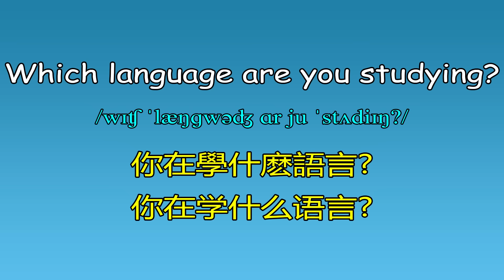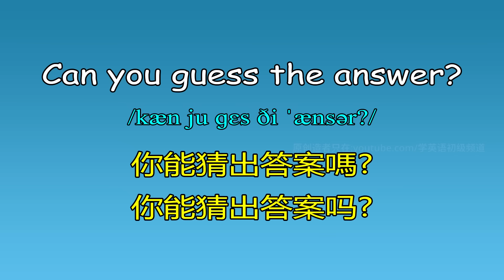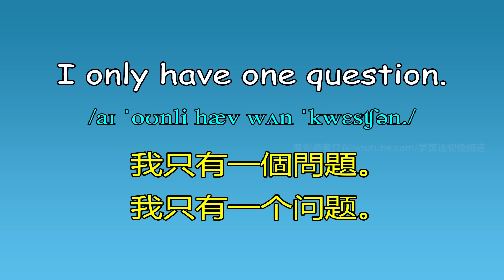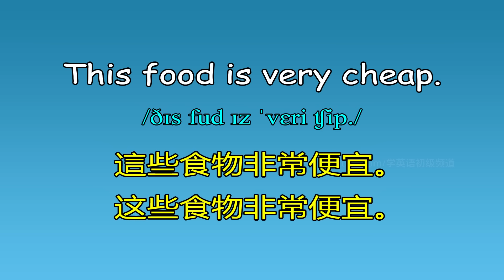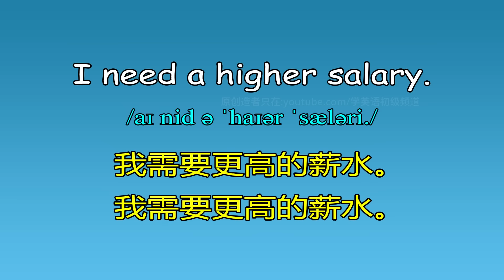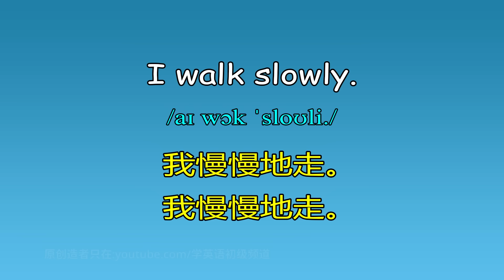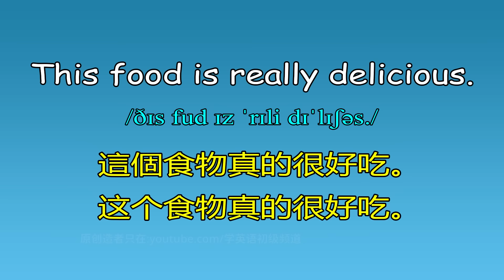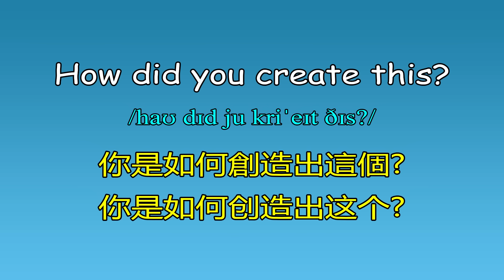每天1小時這樣練習英語單詞 聽懂英文100% | 從零開始學英文 | 英文聽力練習 | 学英语从零开始 | 零基礎學英語 | 學 英文【學英語初級頻道】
每天1小時這樣練習英語單詞 聽懂英文100% | 從零開始學英文 | 英文聽力練習 | 学英语从零开始 | 零基礎學英語 | 學 英文【學英語初級頻道】学英语初级